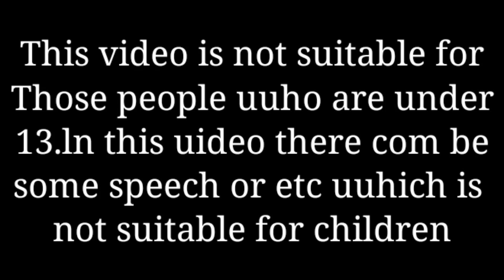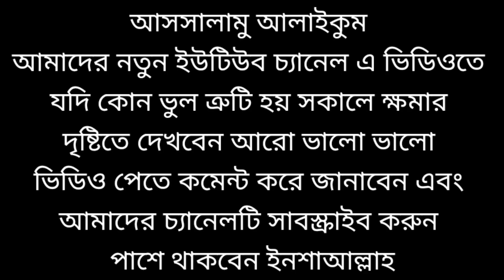Beating the fox's bucket শিয়ালের ডোল পেটানো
► All the characters and events of this story are imaginary. It has no connection with any dead, living or religion.

► Parental Guidance: Some material of this video may not be suitable for children's Below 13 years of age. and the content of this story is only for Adults.

BanglaFairy Tales